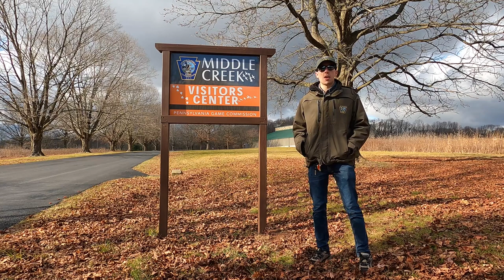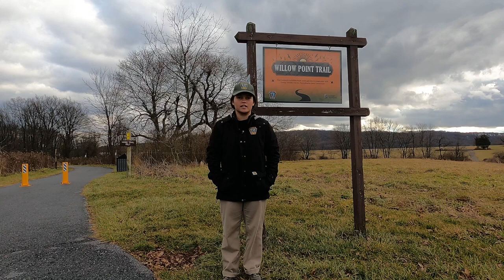2023 Middle Creek Snow Goose Migration–What to Expect and How to Prepare for Your Visit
Learn what to expect for this year's waterfowl migration and how you can better prepare for your visit to Middle Creek Wildlife Management Area.